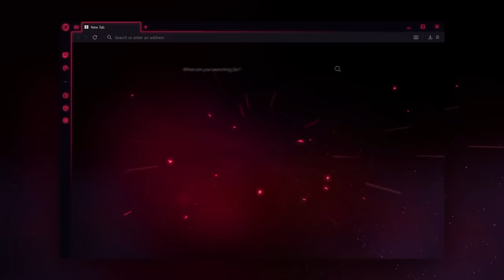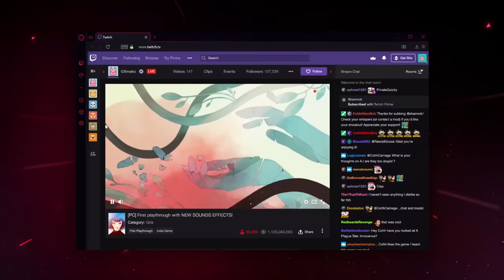Я ДУМАЛ ЭТА ИГРА БУДЕТ ЛЁГКОЙ! Теряю Нервы в Boxman's Struggle #1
После спидрана Getting Over it я подумал, что Boxman's Struggle будет для меня лёгкой забавой. Посмотрите как плавно я теряю над собой контроль и теряю нервы. Новые приключения Юджина в Boxman's Struggle #1